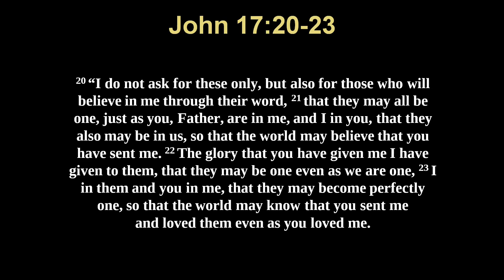John 17: 20-23 "That They May Be One"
Rev. Luke Sheldrake 6.10.24 AM